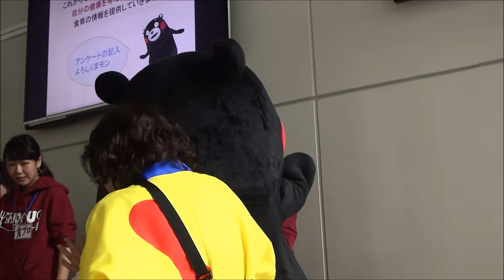H27(2015)6/19⑧リルファ撮影班【モン活】食育の日(熊本市・熊本県立大学)!!くまモン、食プロ学生と写真撮影!!